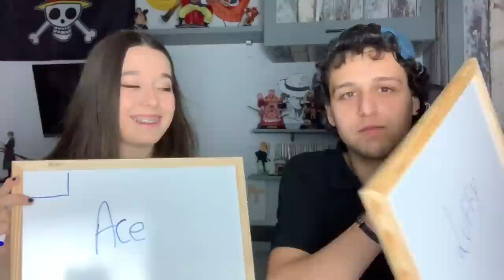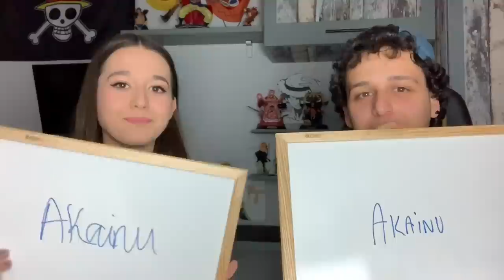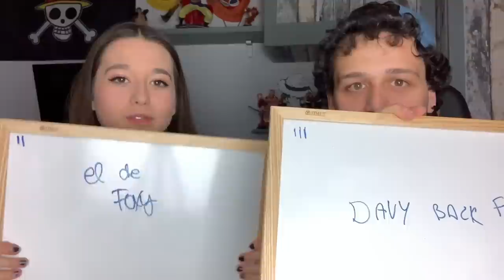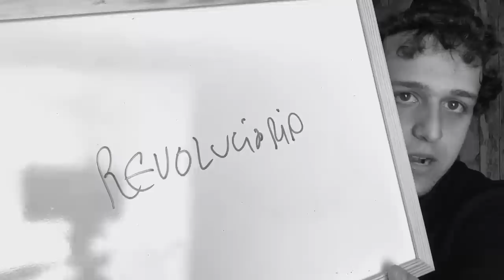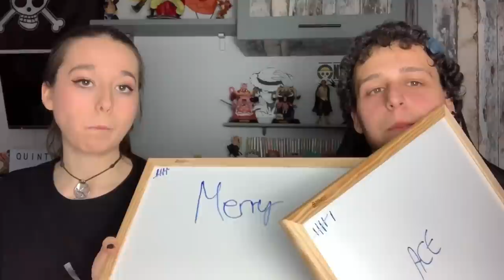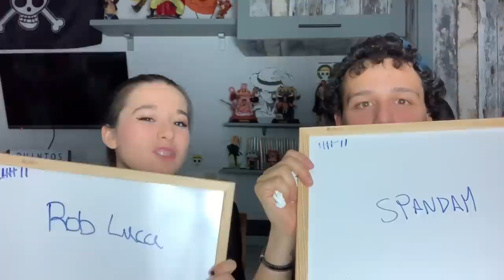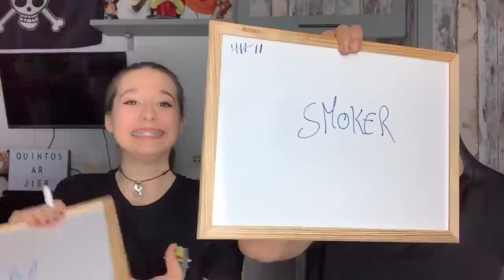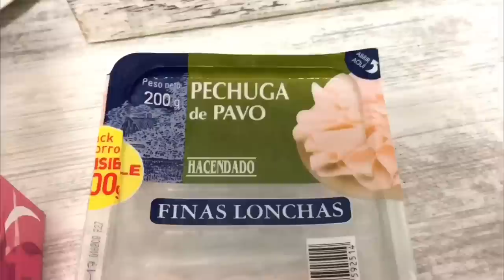TAG DE NOVIOS DE ONE PIECE CON LA QUINTA EMPERATRIZ - Especial 80.000 Nakamas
Hola nakamas! Hoy os traigo el especial 80.000 nakamas junto a la Quinta Emperatriz! Espero que os guste! Like y sub ;)
6- ¿Serías Pirata, Revolucionario o Marine?